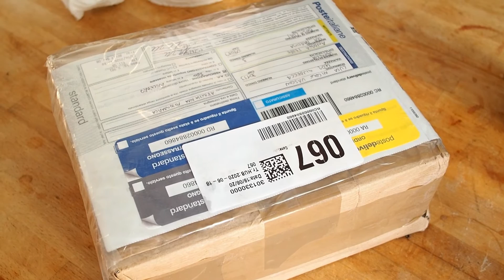NodalNinja3 mk3 unboxing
unboxing of a second hand Nodal Ninja3 mk3 panohead